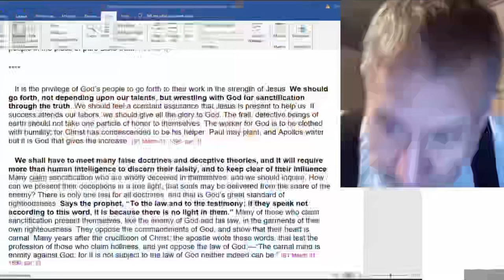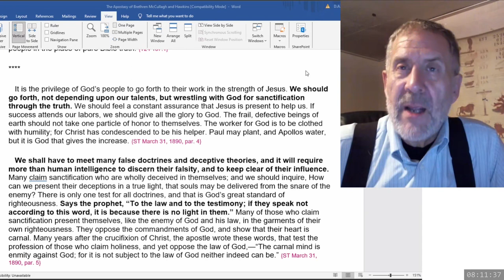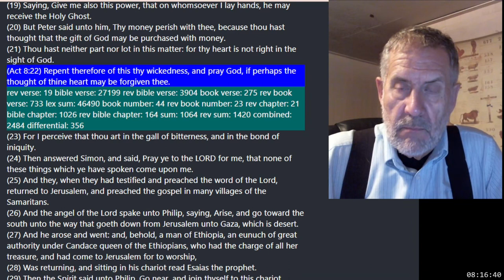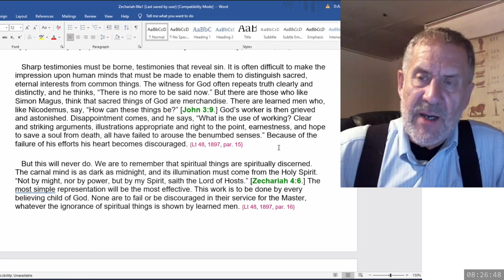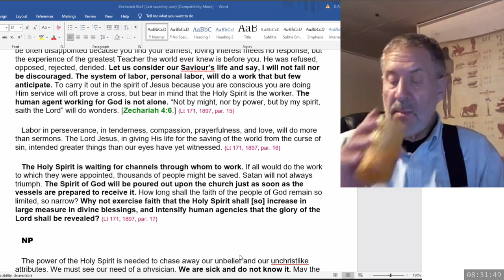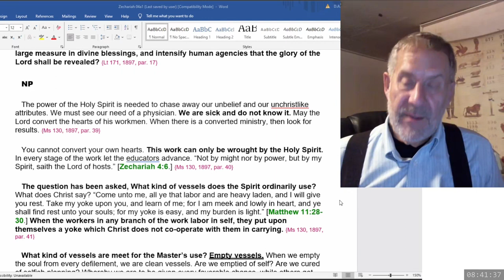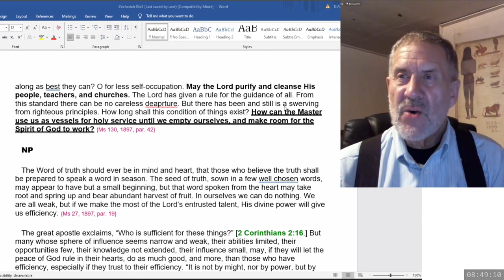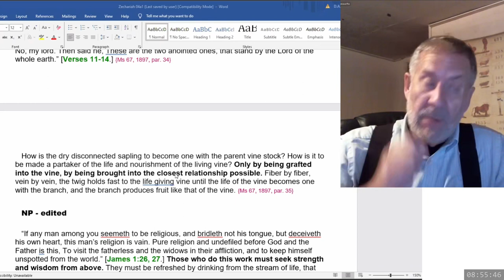2023 12 02 08 00 Zechariah 4 & SOP - Dwight Howard